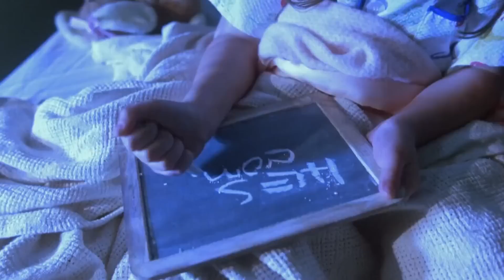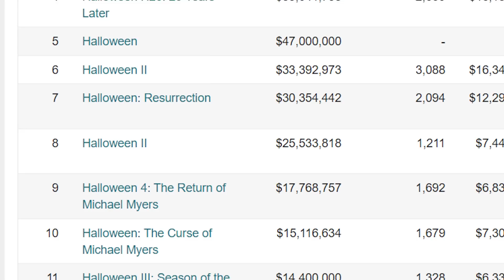WTF Happened To Halloween 5?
Michael Myers never dies. Less than a year after part four, Halloween 5 hit theater screens. After seeing it, many fans felt that the film was rushed into production and didn't make much sense. They would be right. Part 5 would end up being the lowest-grossing film in the entire franchise. Even still up to when this video is released. What happened to this film that caused it to be the black sheep of the franchise? Let's find out on this episode of WTF Happened To This Horror Movie?

Written by Bryan Wolford
Narrated by Jason Hewlett
Edited by Victoria Verduzco